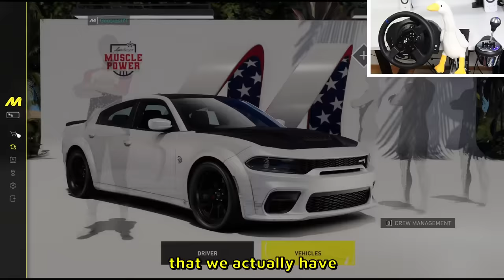Finally a new racing game to play!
The Crew Motorfest has been released with cross platform support. Game has steering wheel support, the map is good. Very similar physics to the previous Crew game.

--- My PC stats:
Graphics card: RTX 4080
Processor: i9-13900K
RAM: 64GB
Disc Space: 2000GB SSD